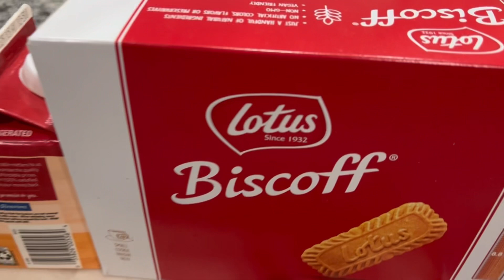Tiramisu Cake Recipe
Hello everyone, today I will be showing you guys how to make a Tiramisu Cake!!!